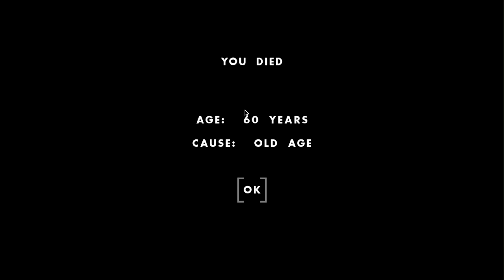The New PHOTOGRAPH UPDATE is the COOLEST Update of the YEAR!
The New PHOTOGRAPH UPDATE is the COOLEST Update of the YEAR in One Hour One Life! It's been a while since I played One Hour One Life so it's time to jump back into it and explore the numerous updates that came out since the last time I played. And, believe it or not, the OHOL updates are back!